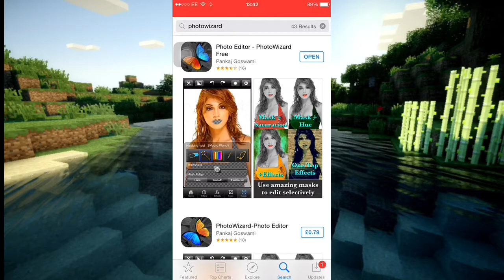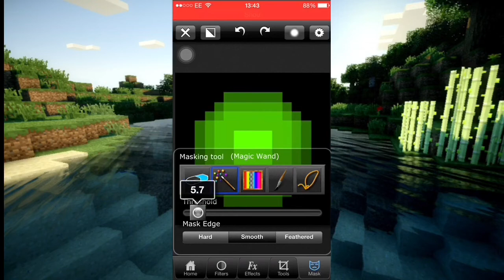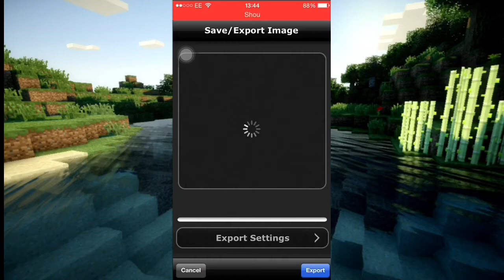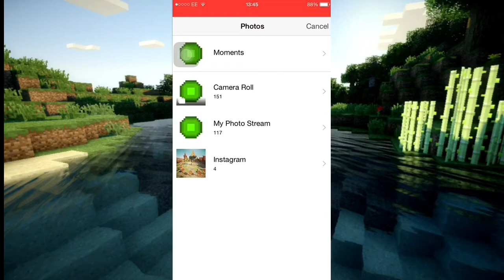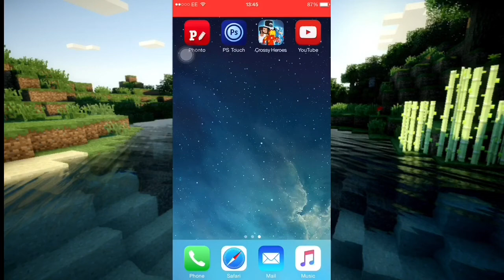How to render a picture IOS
How to render a picture IOS really easy

render | iOS render | picture render | how to render images | IOS rendering